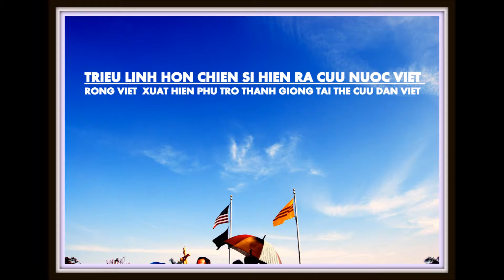GIAI TAN THE GIOI CONG SAN 2016